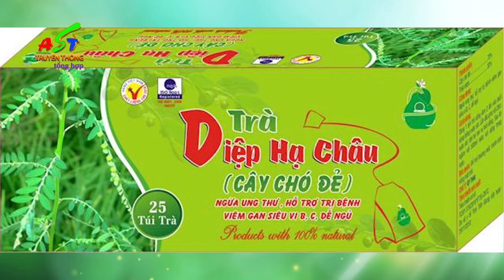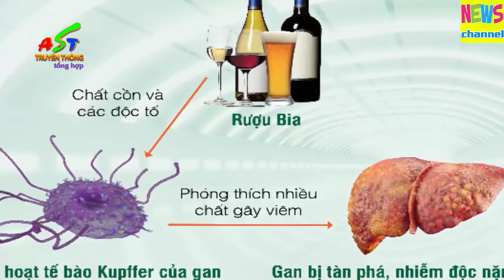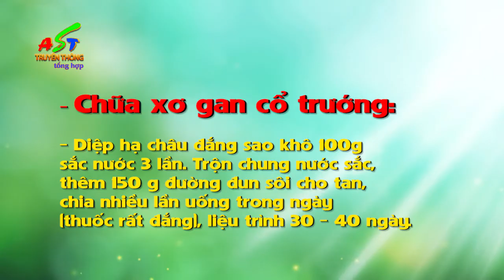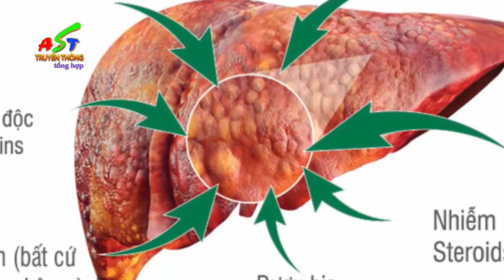Chữa xơ gan thời kỳ cuối từ Cây dân dã